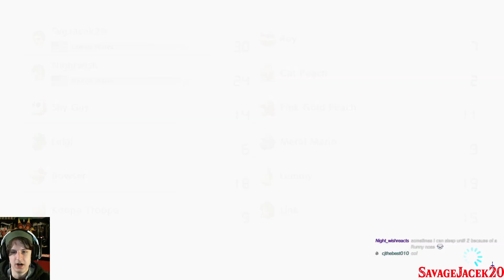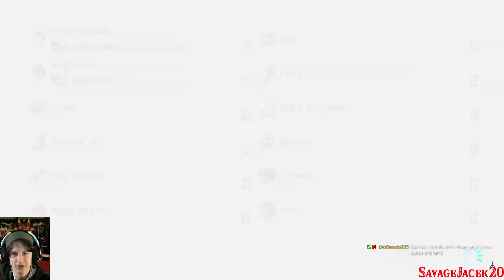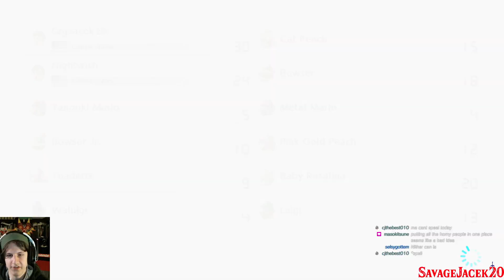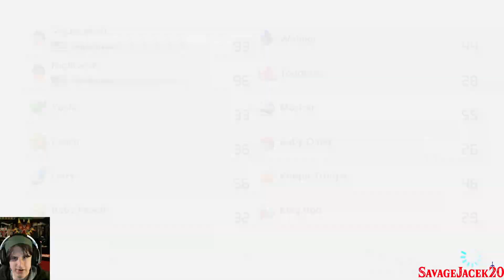Mario Kart & Chill! - 11-23-20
My PC specs are as follows:
CPU: Ryzen 9 3900X | 4.2 GHz All Core @ 1.2625v
CPU Cooler: Noctua NH-D15 SE-AM4
Motherboard: MSi X570 GAMING EDGE WIFI
RAM: 32 GB G Skill Trident Z Neo | 3600 MHz | 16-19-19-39
GPU: EVGA RTX 2060 XC | 2.07 GHz Core Clock | 7.7 GHz Memory Clock
C Drive: HP EX920 1TB
Case: NZXT H500
PSU: EVGA Supernova P2 850
First/Main Monitor: ASUS VS228
Second/Gaming Monitor: ASUS VP228H
Headset: Corsair VOID PRO RGB USB (White)
Webcam: Logitech C615